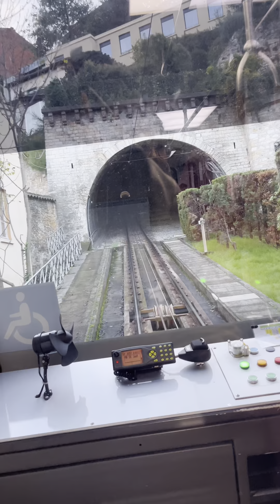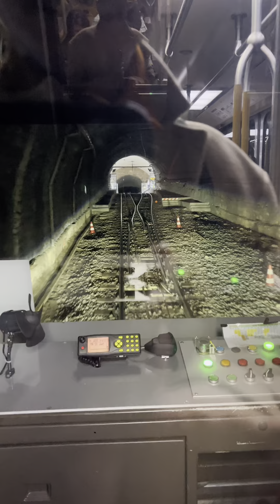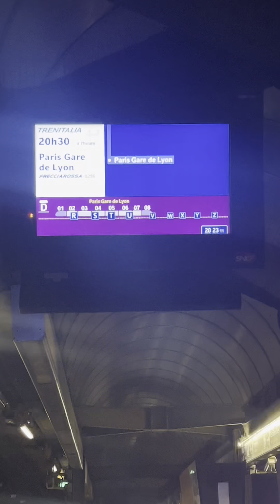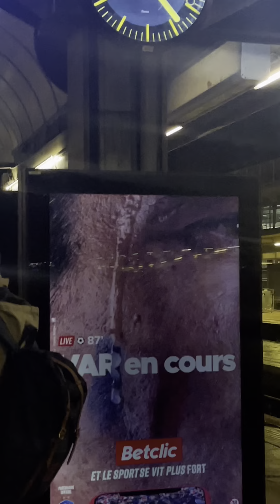Second time - Enjoy major attractions in Lyon 18/11/2022